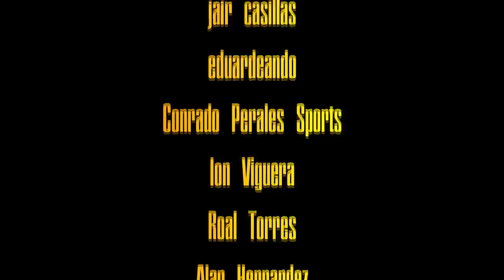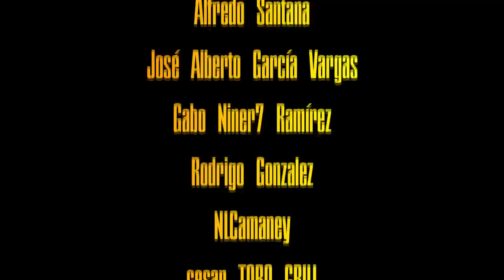El PODCAST #24 | ¿ NO QUE NO ?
Ganamos contra Texans pero aún no estamos en playoffs!!!